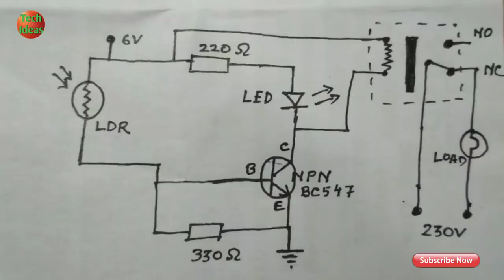cheapest Security Alarm with LDR just in less then 50 Indian rupees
part's list:-
1 bc547 transistor
1 220 ohm resistor
1 330 ohm resistor
1 Bright 5mm led
1 LDR (Light Dependent Resistor)
1 6v power supply (3.7 v also will work)
1 6V relay (optional)